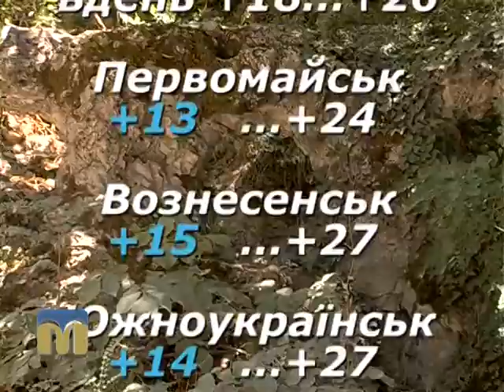Народний календар 12.09.2015